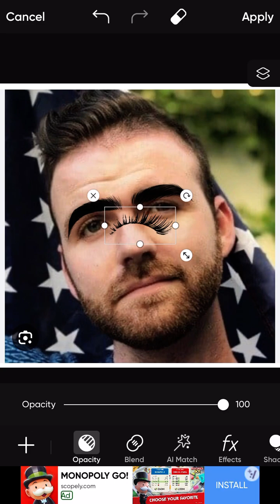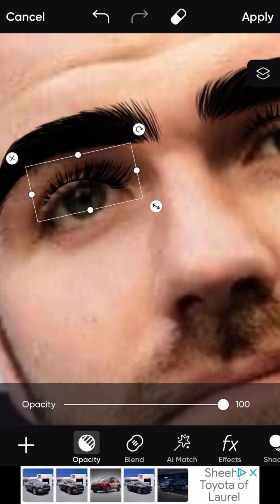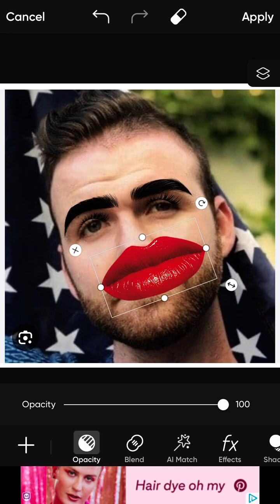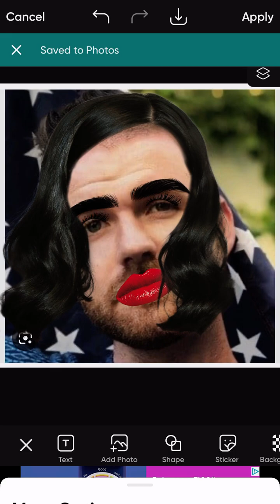April 5, 2024